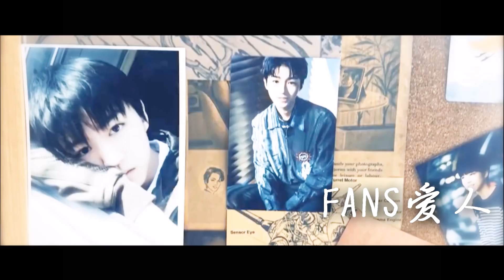【Karry x Roy王俊凯x王源】《FANS爱人》TFBOYS饭制@兜兜转转-可还是入了坑【KarRoy凯源频道】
（不看到最后或许会后悔系列 剧情向）【人气巨星×粉丝恋人】